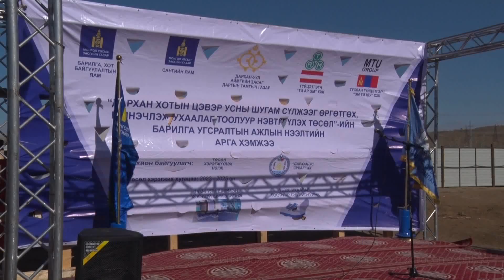Дарханы мэдээ 2403_2023.10.17